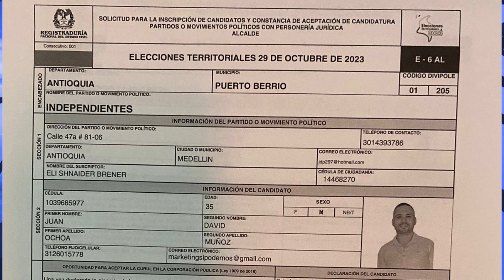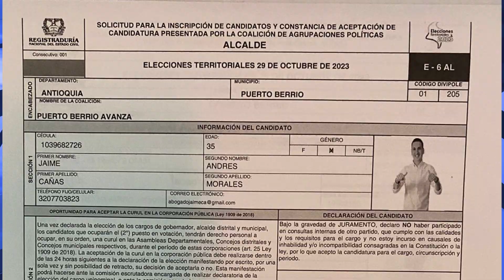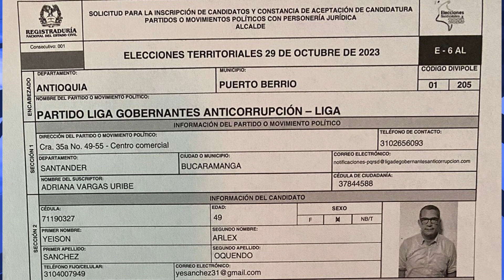ATENCIÓN || ESTOS SON LOS CANDIDATOS A LA ALCALDÍA Y AL CONCEJO DE PUERTO BERRÍO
Este es el periodo con mayor número de candidatos a la Alcaldía en la historia democrática del Municipio, 12 ciudadanos se inscribieron para disputarse en las urnas el próximo 29 de octubre la Administración Puerto Berrío. Y como aspirantes a los 13 cupos del Concejo Municipal, se inscribieron 224 ciudadanos. En la siguiente entrevista el Registrador Municipal entrega más información: